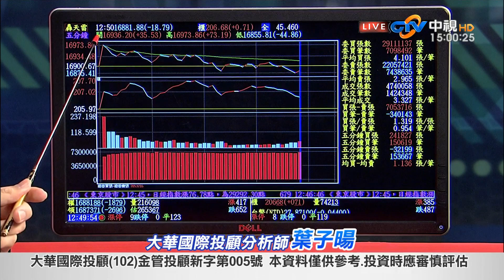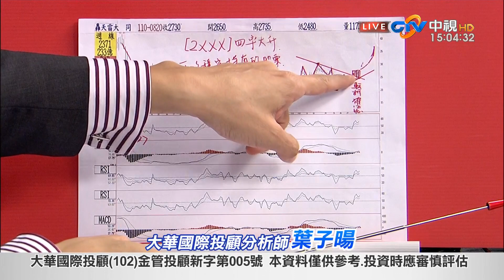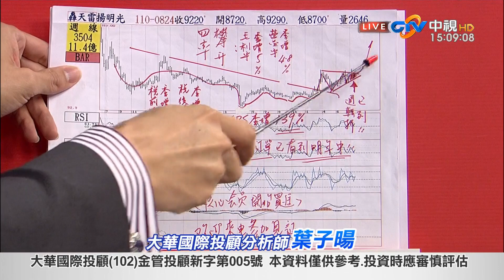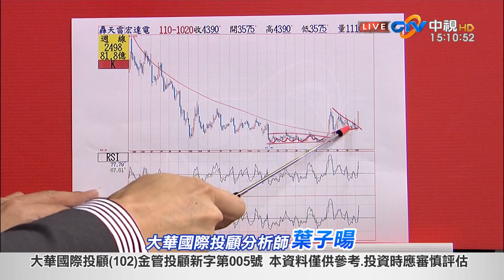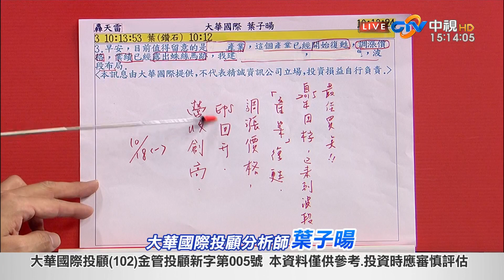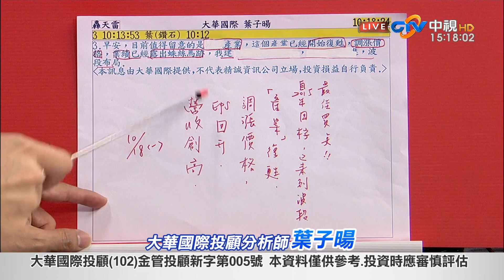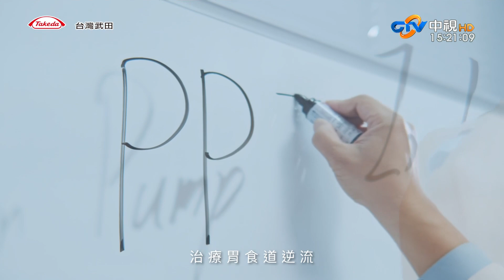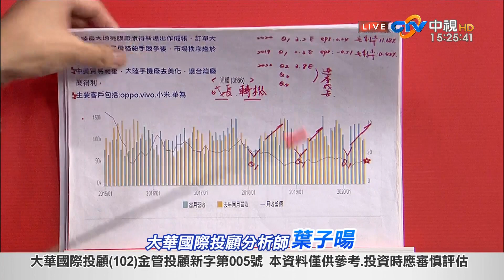中視【股海飛揚】20211020 葉子暘：買轉折一定賺